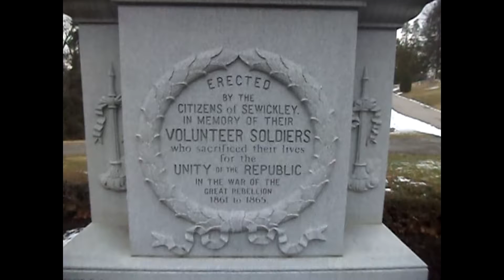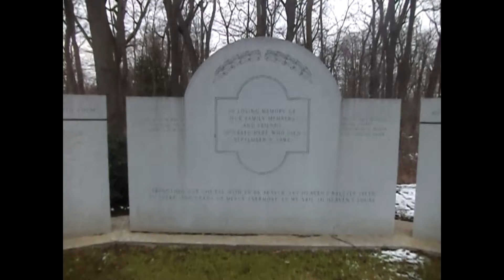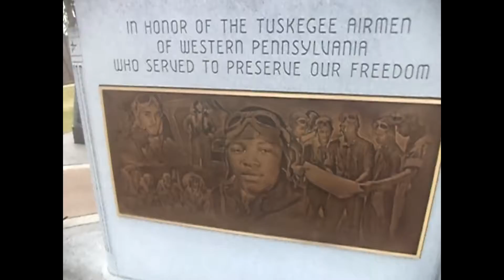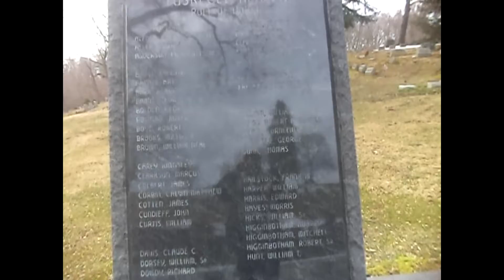Ghosts in the Graveyard - Geocaching Vlog #10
Surprise! its a new Vlog! I'm attempting a challenge set by a few friends in the Geocaching group im in, and this weeks was to find a few caches with Cemetery in the title. it doesn't go as planned